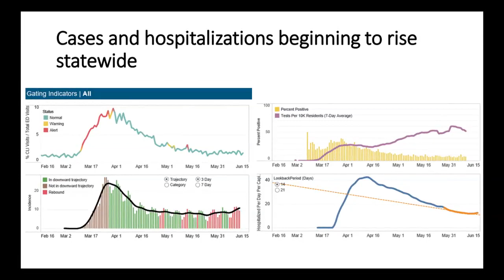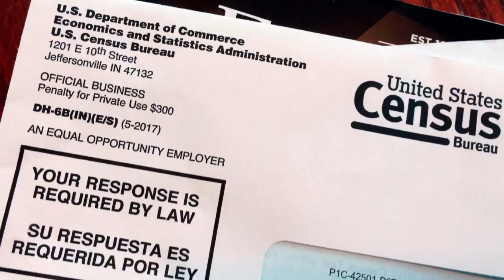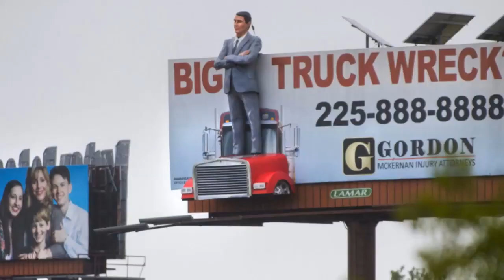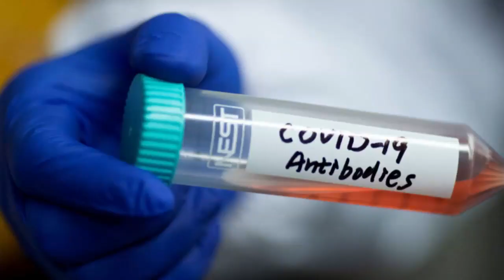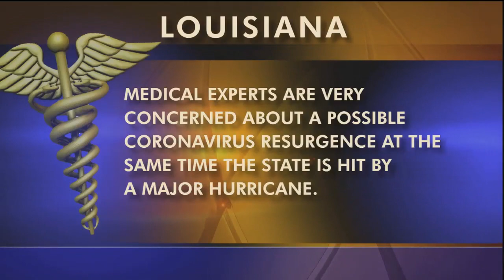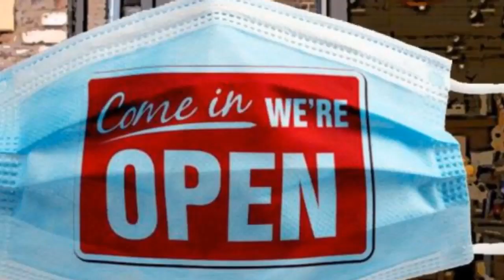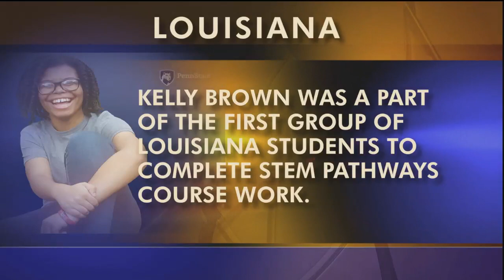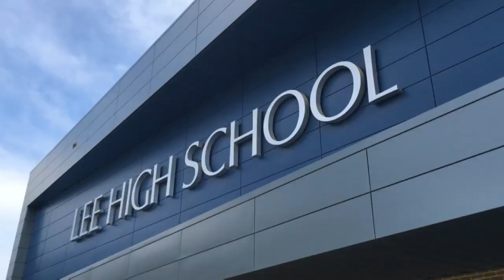Mayo Clinic COVID Research, Disaster During a Pandemic, STEM, Singing Surgeons | 06/19/20 | LSWI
08:07-13:15 - Mayo Clinic COVID Research
Andre' Moreau talks with Mayo Clinic doctors Adare and William Robinson and Elvis Francois about COVID research happening at the world-famous clinic, plus what it means for the Baton Rouge General Medical Center to join the Mayo Care Network.

13:23-18:00 - Disaster in a Pandemic
Natasha Williams is talking the hurricanes and Coronavirus. Louisiana just experienced a dress rehearsal of sorts with tropical storm Cristobal, but what if a major hurricane hits, a storm category 3 or greater as the pandemic continues. Dr. Jim Aiken, professor of emergency medicine at LSU health science center discusses the great concerns of that scenario.

18:09-23:18 - STEM Pathways
Kelly Brown is a recent graduate of Lee Magnet High School in Baton Rouge and part of the first group of Louisiana students to complete the STEM Pathways course work.  Natasha Williams talks with Kelly about her studies and plans.  She is attending Penn State in the Fall.

23:17-23:51 - Louisiana Public Square –Youth & Guns
This past week, Governor Edwards signed three pro-gun bills into law.    Two of them allow bringing firearms into houses of worship and transporting them into areas where they are banned. Last July, “Louisiana Public Square” examined the challenges of keeping guns out of the hands of youth. Since many cities see an uptick of gun violence during the summer, LPB is encoring the episode this month.

23:51-26:57 - Singing Surgeons
Earlier we heard from three mayo clinic doctors.  There is a good chance you recognized two of them, because they are singing doctors. Elvis François sings and William Robinson plays the piano.  About two years ago, a video that Elvis posted of them singing-- went viral -- and the singing surgeons have been in demand ever since.